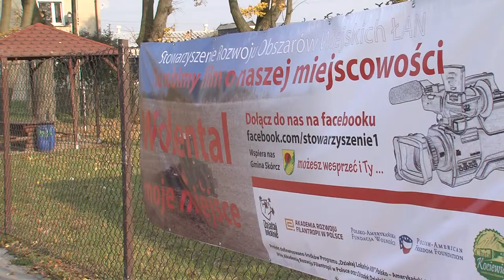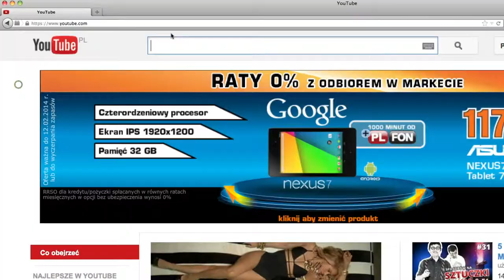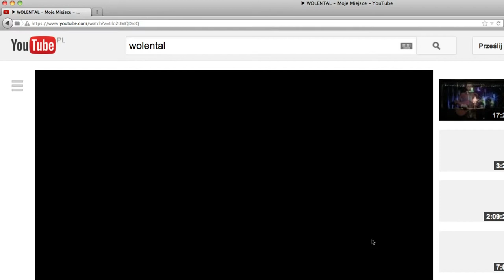Sami sobie czyli Lubię Wolental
Mieszkańcy niewielkiej miejscowości zrealizowali projekt polegający na nagraniu 15 minutowego profesjonalnego filmu o własnej wsi. Scenariusz oraz zawartość merytoryczna powstała przy współpracy z mieszkańcami Wolentala. Film przedstawia najciekawsze wątki historyczne a przede wszystkim ludzi, którzy są najważniejszą wartością małych ojczyzn. Dzięki projektowi udało się zintegrować mieszkańców poprzez wspólne zbieranie i opracowywanie materiałów związanych z historią, ciekawymi wydarzeniami i charakterystycznymi mieszkańcami, które poza filmem zaowocowały dodatkowo opracowaniem bogatej monografii Wolentala. Była to dobra okazja do budowania i wzmacniania więzi pokoleń wsi. 6 grudnia 2013 roku do świetlicy wiejskiej przybyły tłumy mieszańców na oficjalną prapremierę. i podsumowanie działań w Wolentalu. A wszystko to w ramach społecznej pracy na rzecz lokalnego środowiska.

Film „Lubię Wolental" jest dostępny na licencji Creative Commons Uznanie autorstwa 3.0 Polska.
Przedstawiony projekt dofinansowano ze środków Programu „Działaj Lokalnie VIII" Polsko-Amerykańskiej Fundacji Wolności.